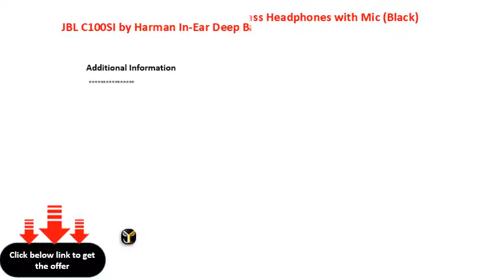JBL C100SI by Harman In Ear Deep Bass Headphones with Mic Black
JBL C100SI by Harman InEar Deep Bass Headphones with Mic (Black)